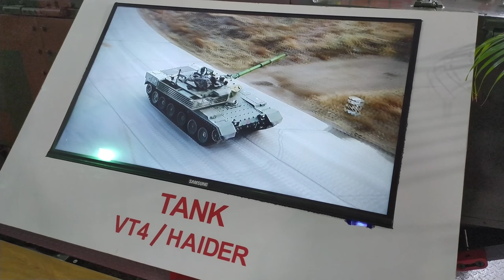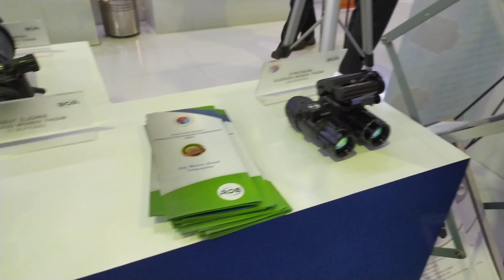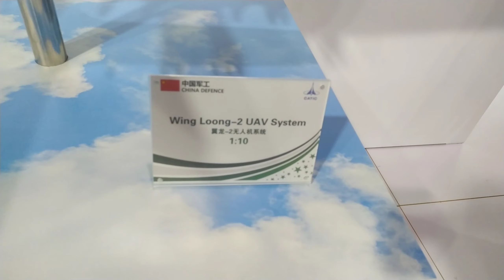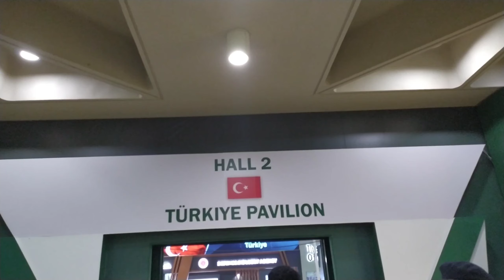Ideas 2022 Pakistan | 11th Edition of International Defence Exhibition and Seminar, IDEAS 2022